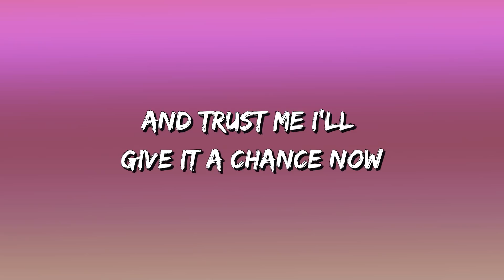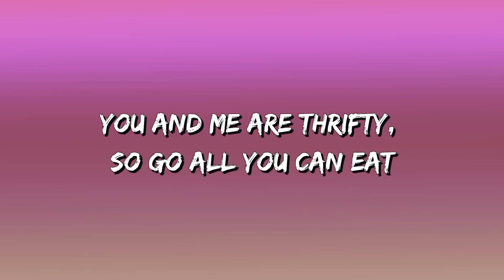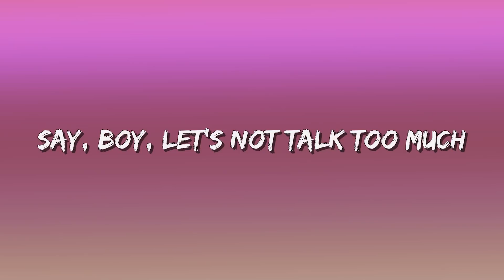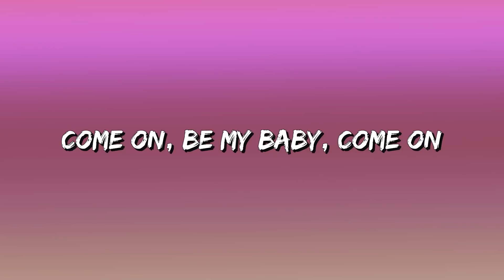Ed Sheeran - Shape of You (Lyrics Video)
Ed Sheeran - Shape of You Lyrics:

Oh-I-oh-I-oh-I-oh-I
I'm in love with your body
Oh-I-oh-I-oh-I-oh-I